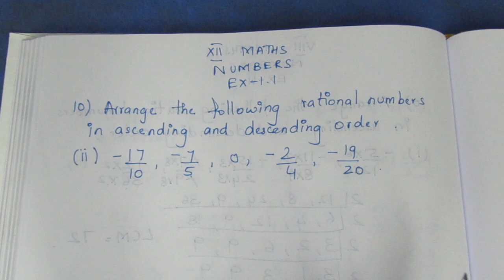TN CLASS 8 MATHS NUMBERS EX 1.1 SUM 10 (II)